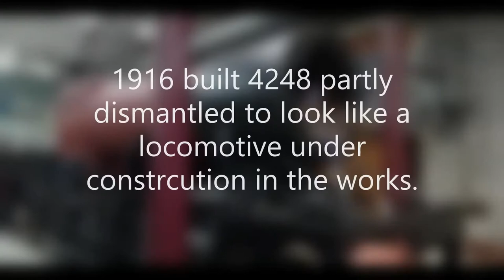Model Railways at Steam Museum in Swindon.